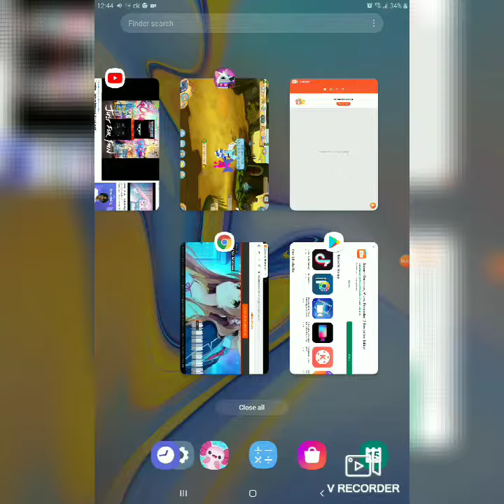i edited my "playing animal jam on tablet lol" bc its crap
oH sHit mY pArents cAtcHed mE rEcoRding oN tAbleT